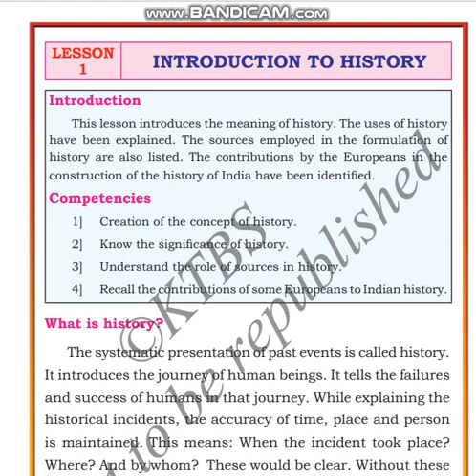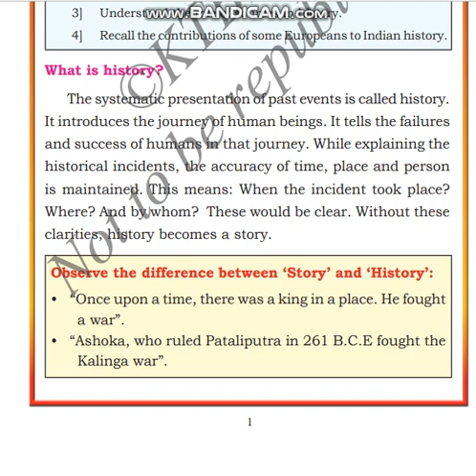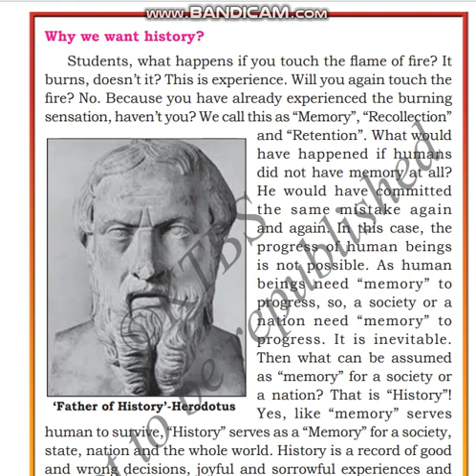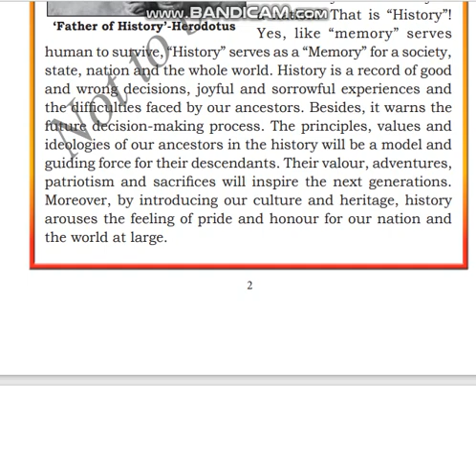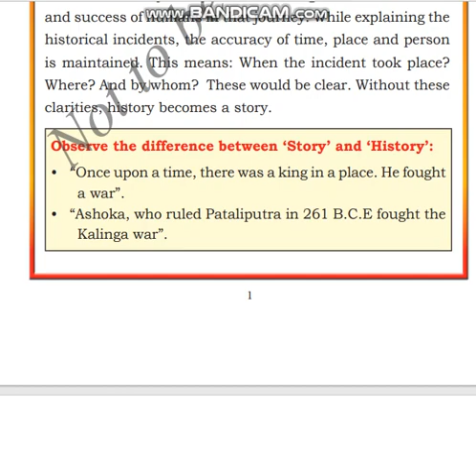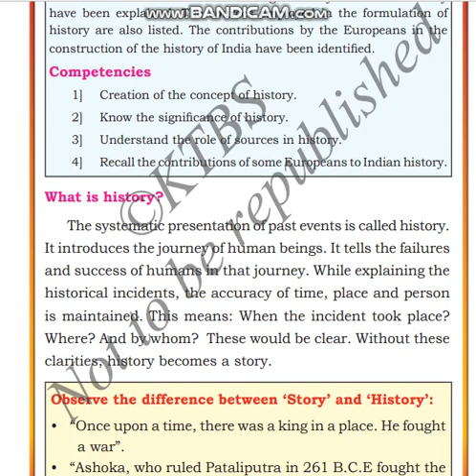CLASS 6 SOC LSN 1 "INTRODUCTION TO HISTORY" PART 1/5 by INNOVATIVE INTERNATIONAL SCHOOL, Gulbarga.